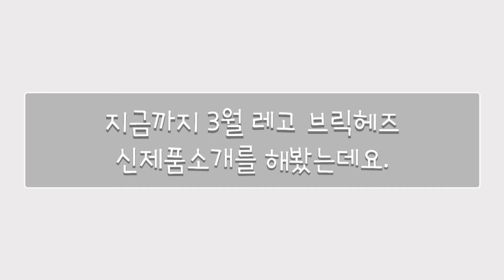3월 레고 브릭헤즈 신제품 소개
3월 레고 브릭헤즈 신제품 소개 영상 입니다.